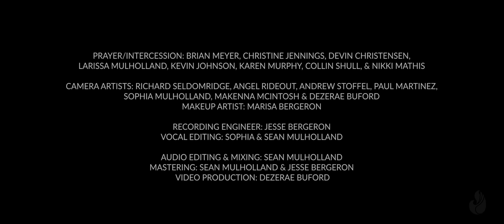Throne Room Song | Worshipmob live + spontaneous worship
Throne Room Song - People & Songs (The Emerging Sound, Steven Musso, Ryan Kennedy, May Angeles)

A Throne Room vision of this song from one of our vocalists, Cara Summer:
“I am walking down a path. Before thought, breath or action this unique path was set before me to walk on.
I move forward.

On either side I see celebration- there is Joy in the heavenly realms. Living color, dancing, expression, feasting- the realities of heaven becoming more and more alive with each step.
I move forward.

Feeling my destination pulling me as I move closer and closer- I become aware of my identity. I can feel the weight of his glory in and around me, Overcome by the peace and the tangible presence of my Lord Yeshua I continue to choose the path he has set before me.

My heart is burning with passion for my king.
I see it! The scene I’ve been longing for- golden doors as high as mountains, tattered shreds of a veil torn apart by reckless love being scattered by my frantic footsteps.

Closer.. closer.. I hear the trumpets blast announcing my arrival. The veil has been torn and the doors swing wide...

The reality of our union, the incense of worship, the glory of your majesty, they all hit me at once- I’m completely overcome. Every part of my being is ravaged with passion. I have no choice but to bow before you in reverence and in awe.

My lover, my king, your bride has come. All of eternity doesn’t seem like enough to worship you and thank you for making a way for me to boldly enter

Your throne room.”

Live recording at one of our WorshipMob Recording Retreats!

Credits:
Abundant Life: Father God, Jesus, & Holy Spirit
Vocals: Claudia Martinez, Tara Scott, Colten May, Amber O'Brien, Rachel Lamb, John Wright, Aaron McClain, & Cara Summer
Electric Guitar: Hadid Boneta, Diego Marroquin
Bass: Stephen Roux
Keys: Sean Mulholland
Drums: Clive Jackson
Percussion/Tambourine: Marcos Popa
Prayer/Intercession: Brian Meyer, Christine Jennings, Devin Christensen, Larissa Mulholland, Kevin Johnson, Karen Murphy, Collin Shull, & Nikki Mathis
Makeup Artist: Marisa Bergeron
Graphic Design/Thumbnail: Rachel Lamb
Camera Artists: Richard Seldomridge, Angel Rideout, Andrew Stoffel, Sophia Mulholland, Makenna McIntosh, Paul Martinez & Dezerae Buford
Recording Engineer: Jesse Bergeron
Vocal Editing: Sophia & Sean Mulholland
Audio Editing, Mixing, & Mastering: Sean Mulholland & Jesse Bergeron
Video Production: Dezerae Buford